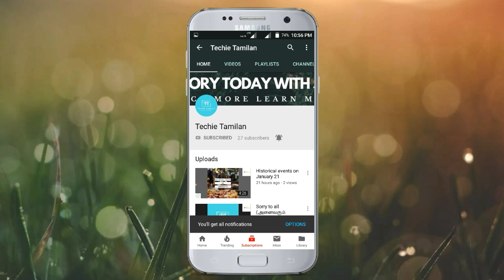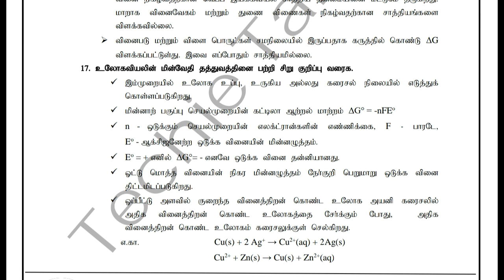12th Chemistry Lesson 1 Book Back 2Marks (Tamil Medium)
🔴🔴 ⏩⏩Click This 👇👇Link👇👇 After
🕛12pm Today (30/05/19) To Download The PDF⏪⏪ 🔴🔴

TN 12th New Syllabus All Study Materials And Collections